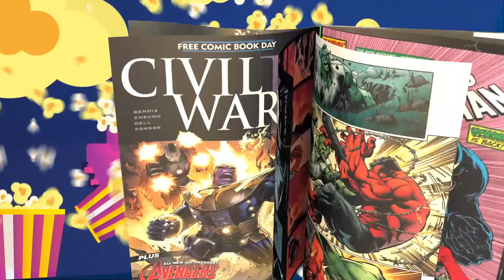The Nerd Gen Report #273: James Gunn Teases Top 5 Most Requested DC Characters for the DCU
DC fans, get ready for some exciting news! James Gunn, co-CEO of DC Studios, recently responded to IGN's DCU Face-Off and teased which five out of the top ten most requested DC characters by the audience may be making their way to the DCU soon. While Gunn didn't give any specific details, his response has left fans speculating about who these characters could be. The top ten list includes beloved characters such as Nightwing, Martian Manhunter, and Zatanna. With the upcoming "Gods and Monsters" chapter set to kick off the new DCU, fans can't wait to see which characters will join the connected universe.  We predict the we think will show up.